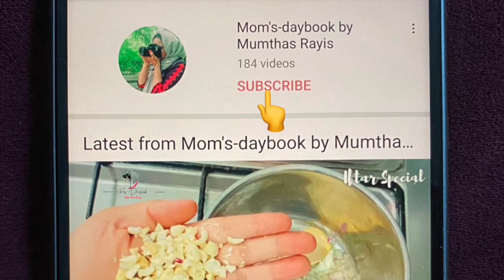Weekend Vlog#food dayinmylife vlog motivation /Daily Routine/Daily Vlog/Malayalam Vlog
Thanks ❣️🥰